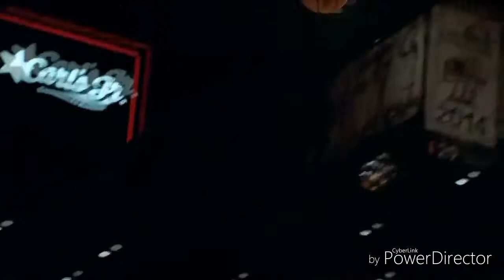Ben Wallace vs Draymond Green PF showdown